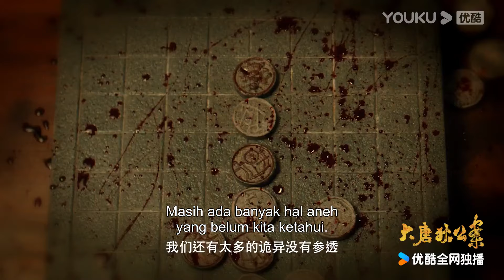Trailer “Kasus Hakim Di Renjie” Tayang tanggal 6 Februari! memecahkan misteri yang aneh!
★ Kasus Hakim Di Renjie (Judge Dee's Mystery) Pada masa pemerintahan Wu Zetian, pihak kekaisaran mengumumkan pencabutan jabatan beberapa pejabat pemerintahan. Pada saat bersamaan, Di Renjie yang merasa harus melakukan sesuatu terpaksa menempuh perjalanan menuju sebuah kota kecil terpencil di bagian timur. Dengan bakat alami memecahkan kasus yang dimiliki olehnya, dia beberapa kali berhasil menyelesaikan masalah. Namun, seiring dengan pendalaman yang dilakukan olehnya, dia mendapati bahwa kasus-kasus tersebut sangat rumit dan melibatkan banyak orang. Tanpa disadari, dia sendiri telah mengelilingi seluruh wilayah Kekaisaran Tang dan berhasil menyelesaikan banyak kasus sulit. Di akhir cerita, dia kembali ke Chang’an dan bertemu dengan ayahnya. Kedua ayah dan anak ini kemudian bekerja sama dalam memecahkan masalah-masalah yang terus terjadi di Chang'an.
★ Pemeran: Zhou Yiwei / Wang Likun / Zhong Chuxi / Zhang Jiayi / Zhang Ruoyun / You Yongzhi / Ji He / Ling Zi / Li Chen
00:00 Situs Web Internasional YOUKU.TV sekarang tersedia!
02:00 Unduh APP YOUKU International untuk mendapatkan akses awal